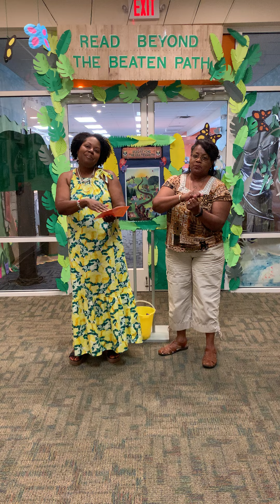Waves On The Beach